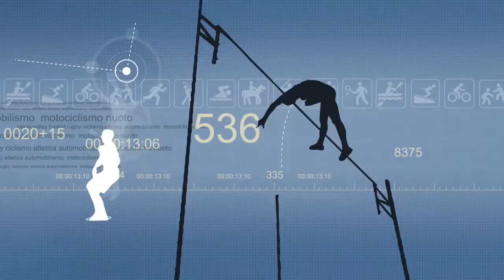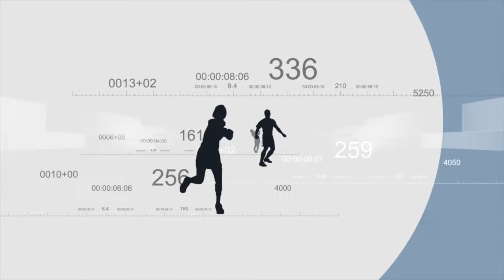Venetoglobe Sport puntata di martedì 29 ottobre 2019